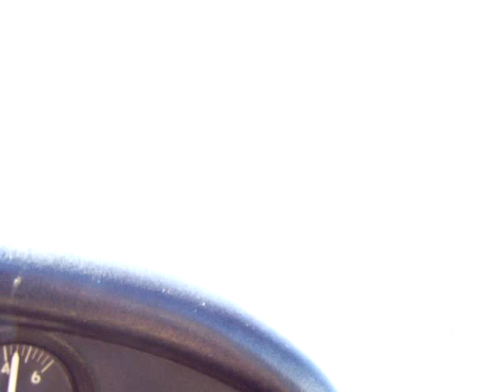Cherokee 140 Caleb & The Granddaddy Landing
Cherokee 140  Landing KIPJ with Caleb KIPJ Caleb records the video while TheGranddaddy flys the airplane.